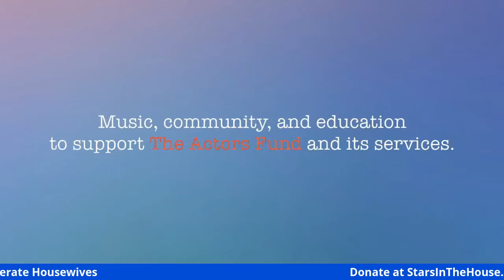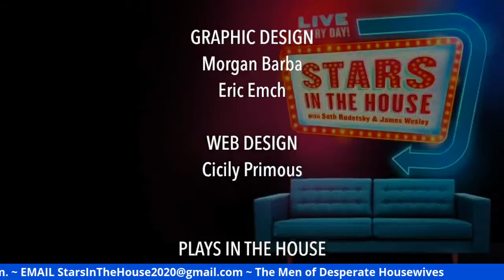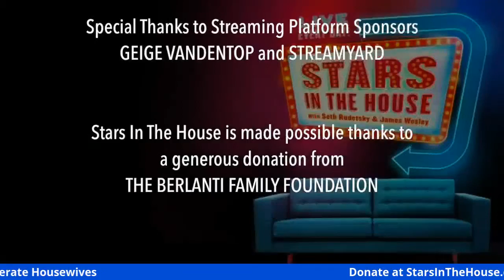The Men Of Desperate Housewives Reunion | Stars In The House, Friday, 5/22 at 8PM ET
The Men Of Desperate Housewives with James Denton, Ricardo Antonio Chavira, Mark Moses, Kevin Rahm, Doug Savant, Tuc Watkins